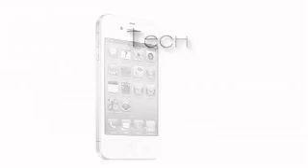AUSTRIA DELUXE TV Trailer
Fernsehen zum Hören. Radio zum Sehen.

Unter diesem Motto startet am Samstag, den 4. Juni 2011 um 17:00 Uhr das neue Lifestyle-TV- Format „Austria Deluxe TV" auf AUSTRIA9. Jede Woche werden hochwertige TV-Spots aus der Welt des gehobenen Lifestyles gezeigt und mit lässiger Lounge-Musik untermalt. Zwischendurch gespielte Musik-Videoclips lockern auf und runden ab. Mit „Austria Deluxe TV" gibt es jetzt auch in Österreich ein Premium-Musikformat. Konzipiert und entwickelt wurde es in Kooperation von „EQ Entertainment" und „ER+ Media" für AUSTRIA9. Von der Designerküche bis zum Electro-Swing-Konzert, vom robusten Reisekoffer bis zur neuen Abnehm-Methode - Inhaltlich deckt das neue Lifestyle-Format „Austria Deluxe TV" ein breites Spektrum ab. Teil des Sendungskonzepts ist ein hoher Anspruch an die Qualität der ausgestrahlten Spots. Zu sehen gibt es also keine herkömmlichen Werbespots, sondern hochwertige und aufwendig produzierte TV- Spots aus der Welt des gehobenen Lifestyles. Untermalt mit lässiger Musik aus den Genres Lounge, Chillout, Electro-Swing und Pop setzt „Austria Deluxe TV" auf schöne Bilder und gute Musik. Ausgewählte Musik-Clips runden das Programm ab. Das ist Fernsehen zum Hören und Radio zum Sehen. In der ersten Sendung präsentiert Team 7 die Designerküche von morgen und Novasan zeigt mit dem „Body Wrap", wie leicht abnehmen sein kann. Peek & Cloppenburg hat Eva Mendes an Bord geholt, um die neue Kollektion zu präsentieren und Frauscher stellt seine beeindruckend schönen Motoryachten in ebenso eindrucksvollen Bildern vor. Der österreichische Musik-Produzent Parov Stelar lädt zu seinem Konzert in der Rinderhalle St. Marx und steuert auch gleich einen Musikclip zur Sendung bei. Für musikalische Unterhaltung zwischendurch sorgen überdies Caro Emerald, Parov Stelar und Ava Takes a Walk. Wiederholt wird die Sendung immer donnerstags um 9:00 Uhr.